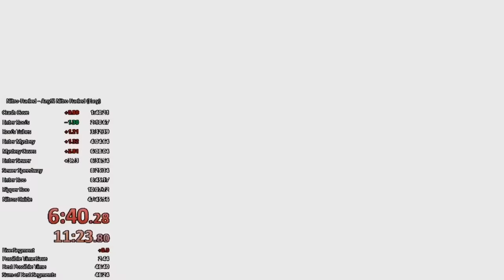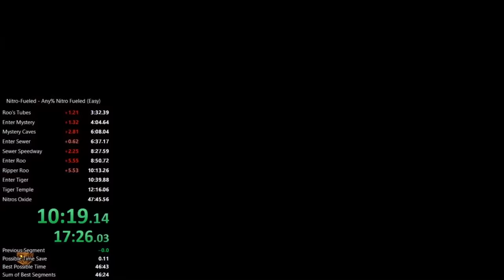Crash Team Racing Nitro-Fueled Developers React to 47 Minute Speedrun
Watch as three key members of the Crash Team Racing Nitro-Fueled dev team react to speedrunner Keronari's incredible playthrough of their game.